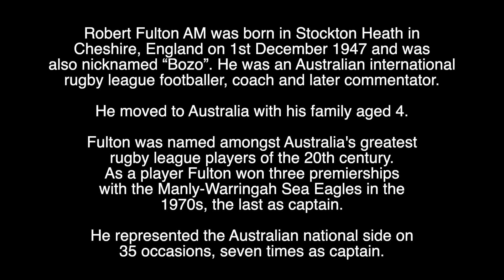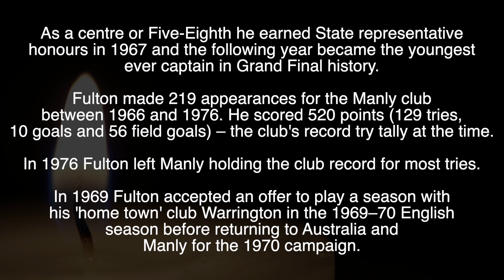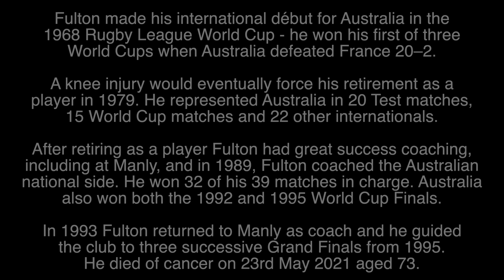BOB FULTON - R.I.P - TRIBUTE TO THE AUSTRALIAN RUGBY LEAGUE LEGEND WHO HAS DIED AGED 73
Tribute to Bob Fulton, the Australian Rugby League legend who has died aged 73.

Watch Bob playing here in the 1973 Grand Final for Manly against Cronulla, one of the most memorable games ever in Rugby League …